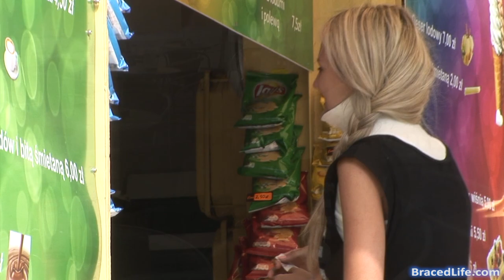Stephany Risser Plaster Body Cast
Stephany in Risser Plaster Body Cast

an orthopedic device for encasing the entire trunk of the body, extending over the cervical area to the chin. In rare cases it extends over the hips to the knees. The Risser cast is made of plaster of paris or fiberglass and is used to immobilize the trunk in the treatment of scoliosis and in the preoperative or postoperative correction or maintenance of correction of scoliosis.